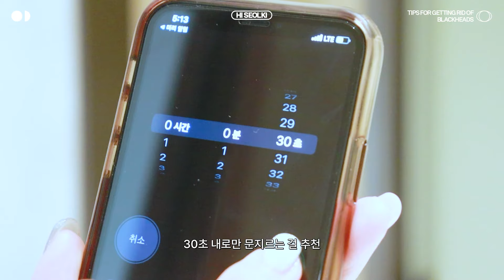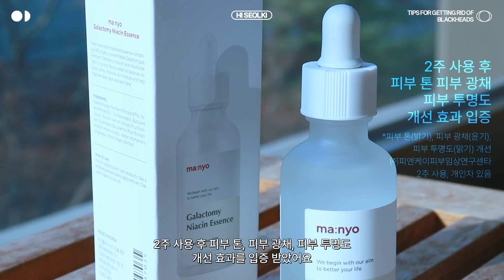봄😊환절기😫 지금 딱 필수 나이트 루틴 | 트러블 없이 블랙헤드 없애는 꿀팁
seolki_____an

🎧 BGM…
bgmfactory - 바람의 멜로디

안녕하세요! 설기입니다.
관리 안 하면 바로 나빠지는 제 피부가
세상에서 제일 투명한 것 같아요….
도움이 됐으면 좋겠고 우린 다음 영상에서 만나요!💙

🌈타임라인…

00:00 오프닝

00:21 설기의 현재 피부 상태

00:59 마녀공장 퓨어 클렌징 오일 [유료광고]

01:17 블랙헤드 관리 방법

01:40 클렌징오일 사용 방법과 꿀팁

03:10 기획세트로 구매하세요!

03:28 마녀공장 갈락토미 나이아신 에센스 [유료광고]

05:03 이것도 기획세트로 구매하세요!

05:11 엔딩